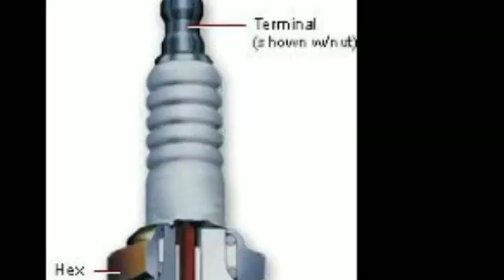SPARK PLUG complete details in tamil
Welcome to MECH INNOVA channel
Today we see about spark plug cleaning,gap setting and inspection tutorial.